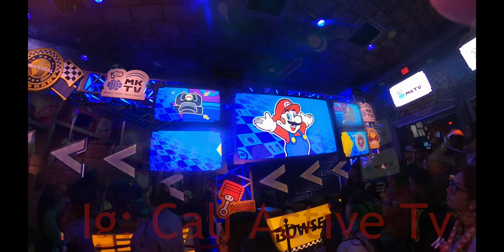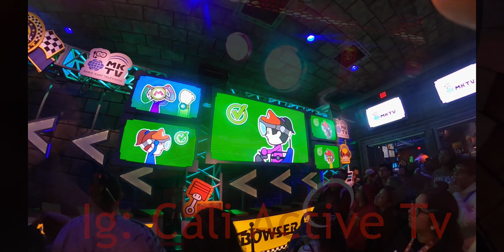Mario Kart Ride 2023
we went to Universal studios for the girls bdays and here's what it was lol good times

Main Camera
Sony A6600

Main Lens
Sony 18-135mm

Main Computer for editing
Apple MacBook Pro 16" using Final Cut X